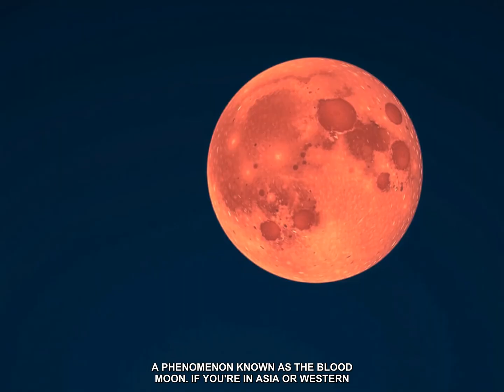A Blood Moon is Coming! 🌑 Total Lunar Eclipse on September 7, 2025! 🌕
🔭🌌 Get ready for an extraordinary celestial event as Earth casts its shadow across the moon, turning it a striking red color—a phenomenon known as the 'blood moon.' 🌕🔴 If you're in Asia or Western Australia, you'll witness the total lunar eclipse from start to finish. Those in Europe, Africa, eastern Australia, or New Zealand can still catch a glimpse of the moon during different phases. 🌎🌚 Total lunar eclipses are a breathtaking sight—don't miss the last one of 2025, set to be mesmerizing. 🌠 Wondering when and how to watch? Check out our lunar eclipse 2025 guide for all the details and stay updated with the latest news on our lunar eclipse live blog. 🗓️🌠 Mark your calendars, gather your friends, and prepare to witness this rare celestial event. The next blood moon is just around the corner! 🌕🔴